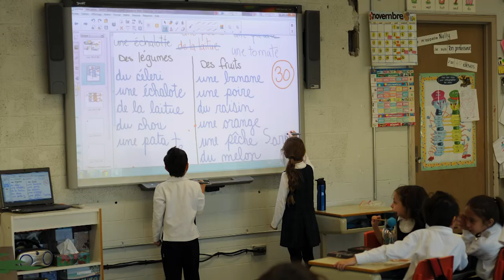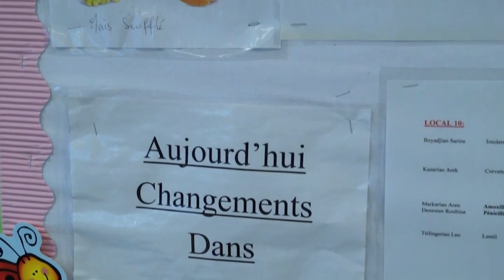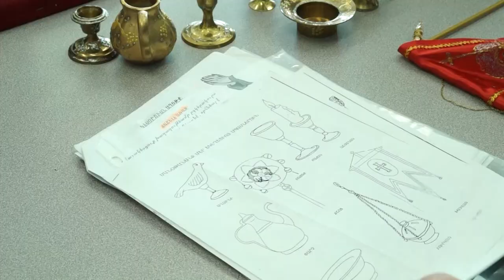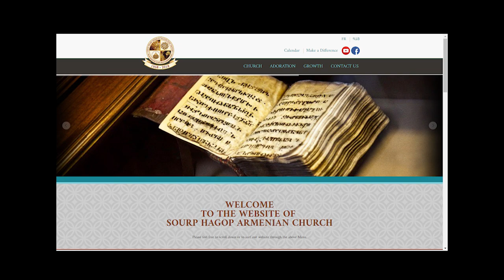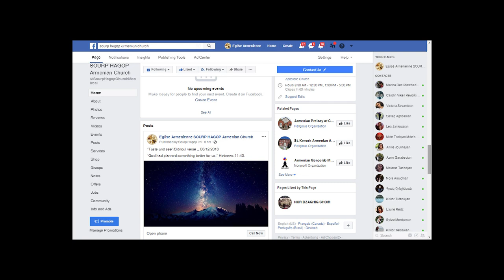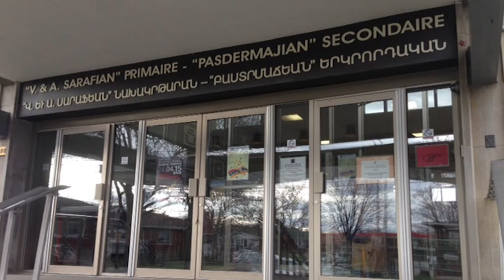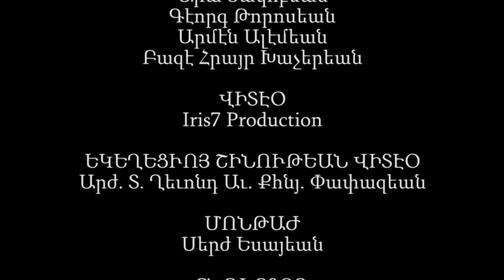Sourp Hagop 60th Anniversary 2018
Լեռն ի Վեր